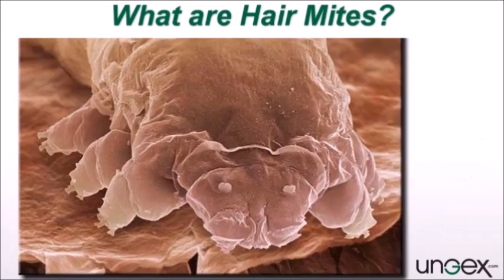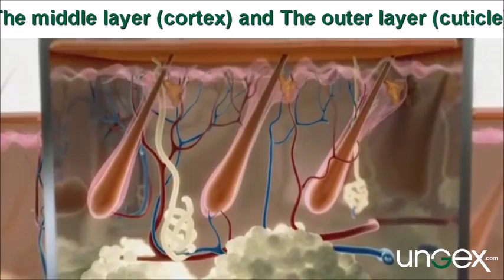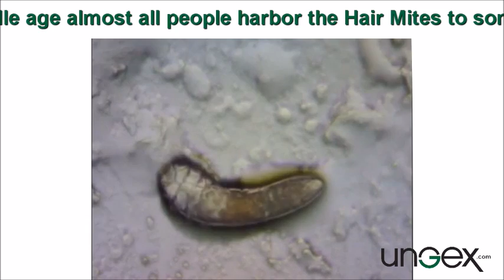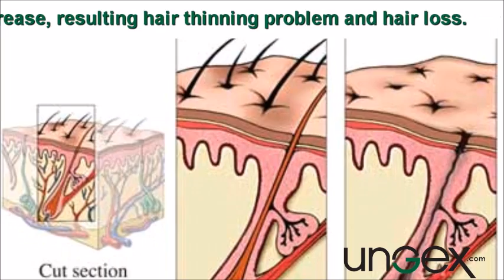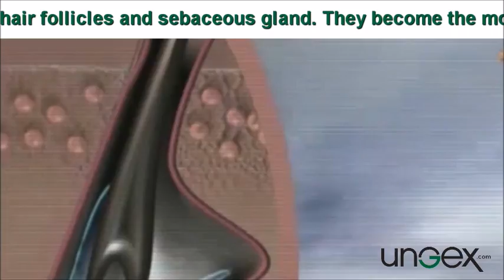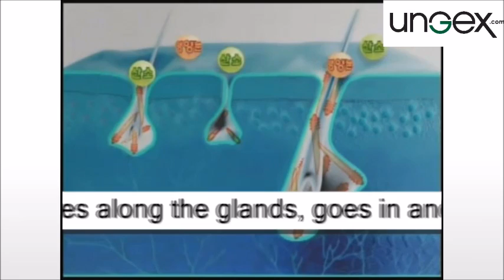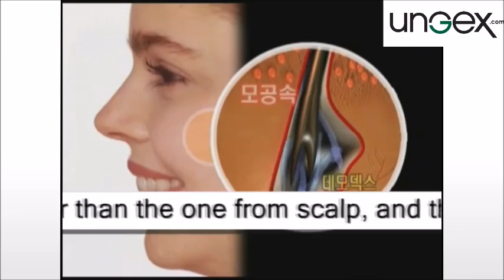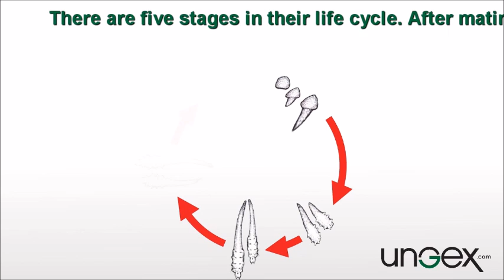Want To Know More About Mites? Demodex mites treatment for humans with hair loss and skin problems.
All That You Never Wanted To Know About Hair, Face and Skin Demodex Mites!

Demodex Mites' Symptoms:

Demodex mites are parasites that live in hair follicles. Studies show the Demodex hair mites to be associated with numerous types of skin complications, for example the mites have been identified as a leading contributor to hair loss, aging skin, rough skin, wide pores, red nose, pimples, acne, rosacea, freckles, spots, fine wrinkles, atopic dermatitis, itching, dermatosis, rash, discoloration on the face and other skin conditions.

While follicle mites may cause certain problems, it also is possible specific skin conditions become a breeding ground for Demodex mites. Besides, it's a major problem for dogs too known as Demodex canis. If you have high levels of hormones, you're going to have high levels of Demodex mite reproduction because these invertebrate insects obtain their steroids from the host.

Recent research suggests that most people may have Demodex mites, usually A-symptomatic in healthy people, but when there’s a high density of mites residing within the human host – usually due to stress or illness (autoimmune deficiencies/diseases) the human suffers negative effects with skin problems and hair loss. Unfortunately, this is widely unknown to the public.

UNGEX is the company that has received several business certificates and awards, including the 2012 "Best Invention Award" for the invention of ‘Ungex Hair Mites Solution’ to provide a natural/ herbal-based care plan for this. Ungex products – unique shampoos, treatment hair tonics and Pro-Demodex treatment spray - work in conjunction to effectively help eliminate all types of human mites. Be part of the innovation in order to help ensure a safe, effective way of helping those who suffer from Demodex mites.

Around 65 species of Demodex are known. Two species living on humans have been identified: Demodex folliculorum and Demodex brevis, both frequently referred to as hair mites, face mites, skin mites, body mites, eyelash mites, eyebrow mites, ear mites, human mites or hair follicle mites.

Choosing the right products can be difficult, and although some products are great in theory, sometime there’s something preventing you for getting the nutrients you need. If you suffer hair loss and/or skin problems, you may have Hair, Face or Body mites stealing your natural oils and the nutrition received from shampoos and facial cleansers. Ungex brand Mites Solution is guaranteed to help stop hair loss and skin problems by ridding you of mites.

MORE ABOUT MITES
What are Demodex mites?
Demodex mites are microscopic parasites that feed off the oils, hormones, and fluids that are present around human hair follicles

Where can Demodex mites be found?
Mites can be found in the hair follicles and sebaceous glands on humans. They become most active at night, in the dark.

What do Demodex mites look like?
They are invisible to the eye unless aided by a microscope. The adult Demodex mite is around 0.3 mm in length. They have semi-transparent elongated bodies with 8 short segmented legs. At night they can walk on the skin at a speed of 8 to 16 cm an hour.

Are Demodex mites the same as head lice?
No, mites are different to head lice. Mites are parasites that live inside hair follicles and feed off of the oils they produce. Lice are larger, and can be seen by the naked eye. They live on top of the human scalp, and feed exclusively on blood.

How to know if I have Demodex mites?
Mites are very common in humans of all ages. Those affected usually have tell-tale symptoms such as: loss of hair and hair thinning, aging skin, enlarged pores, facial redness and discoloration, acne and itching.

ABOUT SYMPTOMS
Are mites causing my rosacea?
It’s possible. Mites can be linked to rosacea in some people. People affected with mite-related rosacea will often have weakened immune systems either from autoimmune deficiencies or something in their lifestyle which could be causing the mites to overpopulate in the skin.

My eyes are always inflamed and sticky around the lashes. Could this mean I have mites in my eyelashes?
Yes it’s possible, as a mite infestation in the eyelash follicles can lead to blepharitis. Blepharitis is a condition that causes inflammation of the eyelids, eye discharge, a dry gritty sensation in the eyes and general itching/discomfort. If you are experiencing more than two of these symptoms it is very possible to have an eyelash mite infestation.

UNGEX Pty. Ltd.
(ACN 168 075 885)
P & F:         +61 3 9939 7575
Australia Toll Free: 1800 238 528
Suite 1510, 530 Little Collins St Melbourne VIC  3000 AUSTRALIA

2015 UNGEX PTY. LTD. AUSTRALIA.